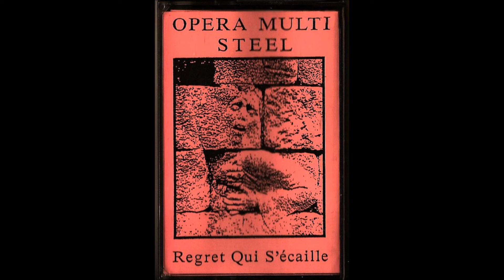Opera Multi Steel - Regret qui s'écaille